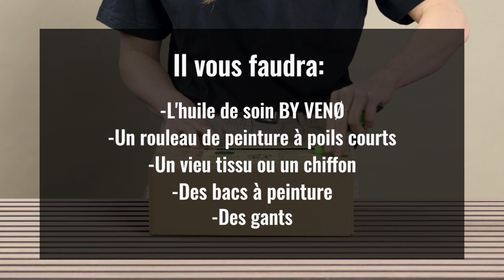Comment huiler votre panneau acoustique de BY VENØ //FR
Comment huiler votre panneau acoustique de BY VENØ

Voici notre guide sur la façon d'appliquer l'huile d'entretien BY VENØ sur vos panneaux acoustiques BY VENØ. La vidéo montre comment nous appliquons notre huile naturelle BY VENØ sur notre panneau acoustique en noyer américain. Cela ajoute une tonalité chaleureuse au panneau et crée essentiellement une expression tout à fait différente pour votre mur ou plafond BY VENØ.

L'huile est disponible en cinq couleurs : Huile Noire, Huile Grise, Huile Antique, Huile Naturelle et Huile Blanche, ce qui vous permet de choisir la couleur qui correspond le mieux à votre design intérieur.